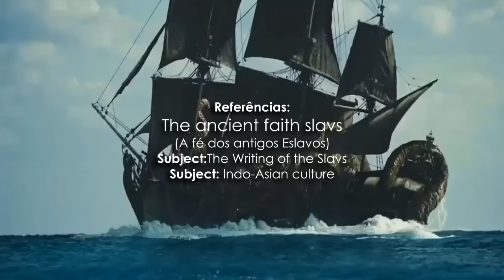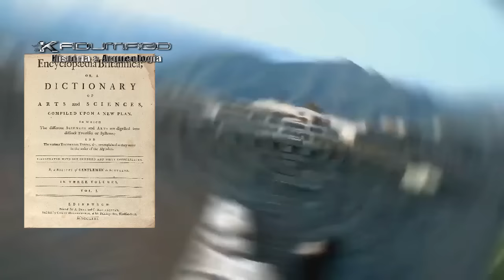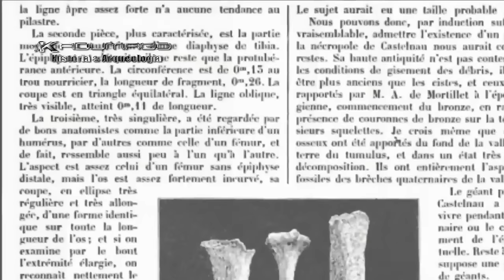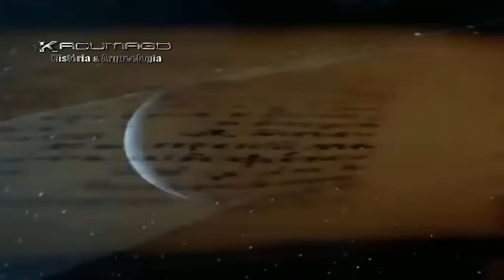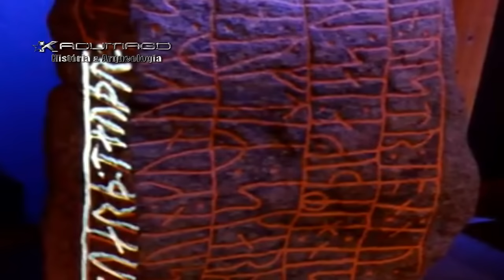O Mistério de Tartária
Ao mencionarmos continentes e terras misteriosas, não podemos deixar de falar sobre Tartária, que de pouco tempo para cá, tornou-se alvo do interesse de muitas pessoas, principalmente pesquisadores e historiadores. Isso é claro, pelo fato dela claramente estar ligada a uma espécie de amnésia histórica intencional, pois ao que tudo indica, sua real história foi substituída e/ou apagada, dando lugar a argumentos rasos. A enciclopédia Britânica de 1771 na página 887 diz que Tartária, era um vasto país no norte da Ásia, delimitado pela Sibéria no norte e oeste. Os tártaros ficavam ao sul de Moscóvia e Sibéria, chamados Astracan, Circássia e Daguestão, situados ao norte. A oeste do mar Cáspio encontravam-se os tártaros de Calmúquia, que ficavam entre a Sibéria e o mar Cáspio; os tártaros Usbec e os mongóis, ficavam ao norte da Pérsia e da Índia; e, por fim, os do Tibete, que ficavam a noroeste da China.

O MAYOR MONSTRO DA NATUREZA
(Livro usado no vídeo)
Se desejar, baixe em PDF:

Agradecimentos:
Gostaria de deixar aqui meus sinceros agradecimentos ao amigo e fã dos trabalhos aqui do canal: Filipe Douglas, que cordial e atenciosamente me presenteou com o livro acima descrito, o qual foi usado para acrescentar considerável e positivam,ente na produção deste trabalho. Caso deseje conhecer, este é o seu canal:

"Dramatic Trailer - Dark Epic Orchestra, Drums and Choir" by Rafael Krux

httpscreativecommons.orglicensesby4.0

"The Land Of The Dead - Creepy Horror Background" by Rafael Krux